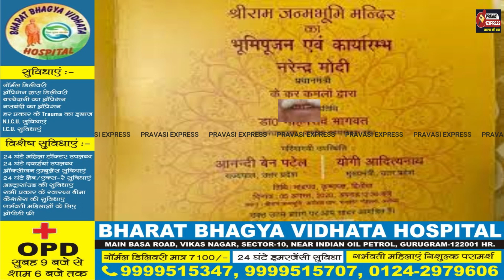CM खट्टर को नही मिला 22 जनवरी का निमंत्रण। @sushilmahuaa